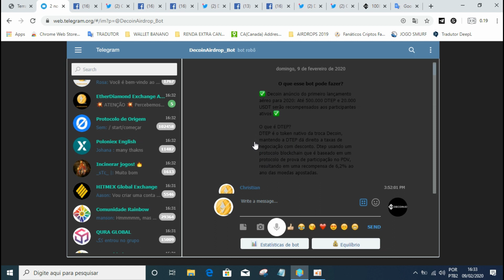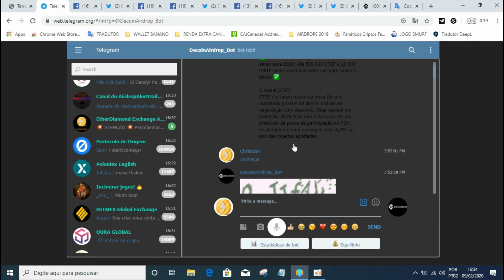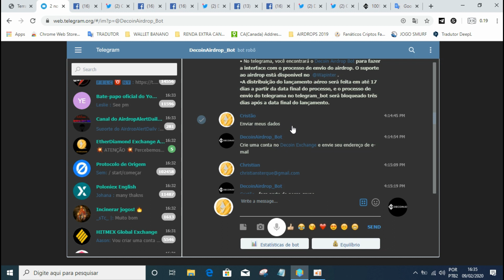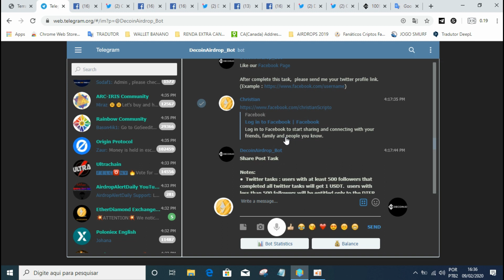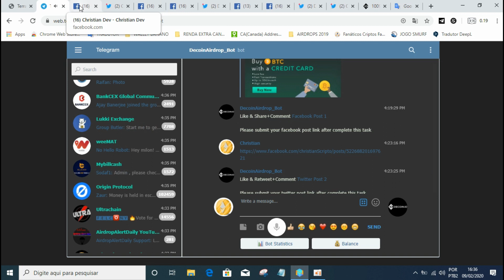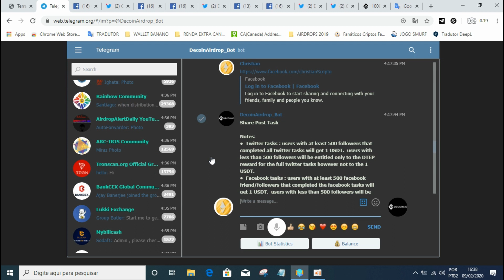Airdrop Confiável de Exchange - 7 Dólares Fácil Sem KYC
Trazendo um Airdrop de Exchange sem Referência de 7 Dólares. Muito fácil de Fazer, a princípio não exige KYC